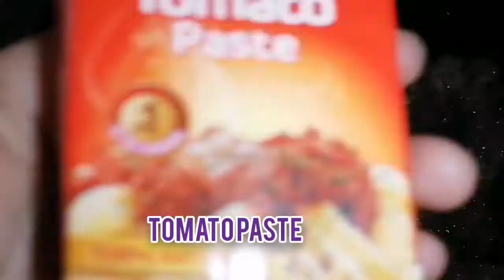Bottle Gourd||How to Cook Bottle Gourd||Saudi Style